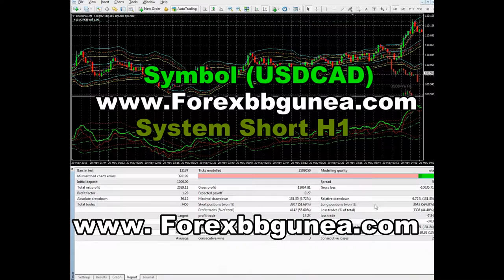Forex Expert Advisor BB Gun Short Pro 2.0 USDCAD H1 part 2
BB GUN SHORT H1
The new concept of the Expert Advisor system achieve in making profitability up to 25 currency pairs that can survive in the Forex market which is constantly fluctuating safely with the risk control of 8 strategies. This system was invented by Asian traders, Thai nationality who have experience in trading over five years.

This system can generate the profits regularly by calculating from the investment fund of USD 1000 that will able to generate the profits up to $15-$50 per day when open the Lots_Percent = 2.0. You will be able to increase the ability to generate the profits with this Invert system. The details of how to apply this system can be found in

You have no need to spend all your day to keep an eye on the prices that you have expected or watching the screen all the time in order to observe the price for opening or closing your order. In that case, you then have to work all of your time which impacts on your health and mental. Moreover, it is surely that you will loss or clear your port if you are not confident on your ability to generate the profits. We recommend you to test the BB GUN SHORT system for your convenience. Without doing anything, the system will already generate the profits. You have no need to consider on the most positive or negative and how much. The system will manage you fund with its best capacity with the Relative Drawdown of 2 - 7%.